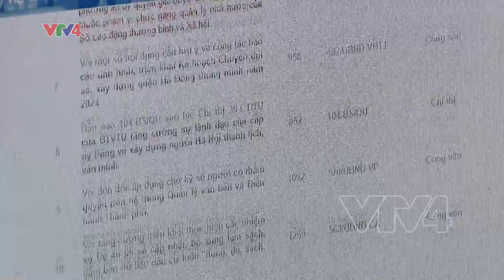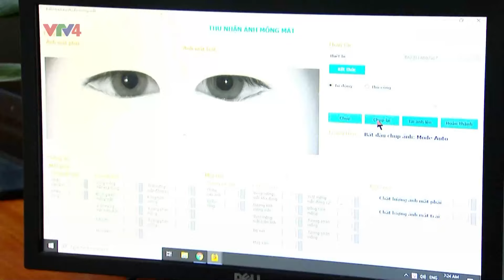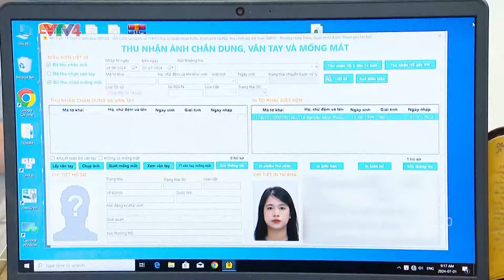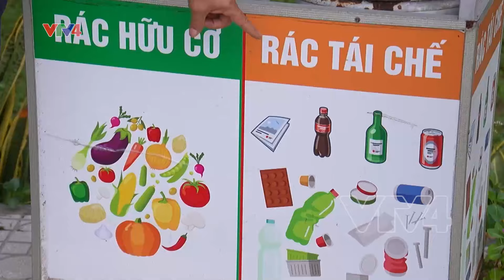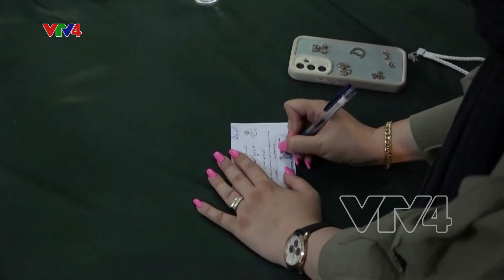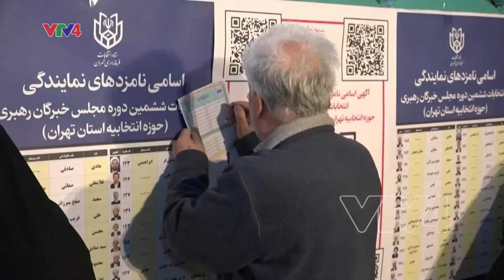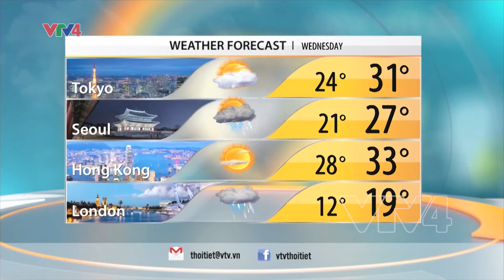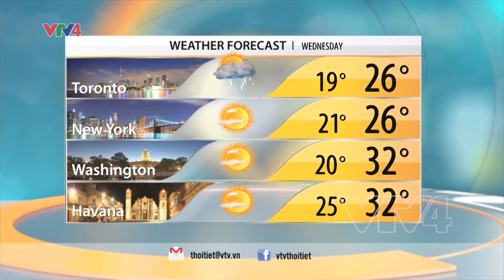VTV News 8h - 02/07/2024 | VTV4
- PRIME MINISTER'S ACTIVITIES DURING WORKING VISIT IN S.KOREAN
- INDUSTRIAL PARK PROVIDES NEW LIVELIHOOD FOR ETHNIC PEOPLE
- IRAN’S CONSTITUTIONAL COUNCIL CONFIRMS PRESIDENTIAL ELECTION RESULTS